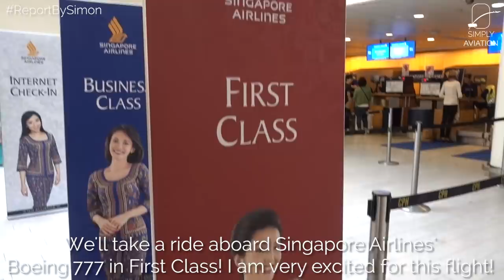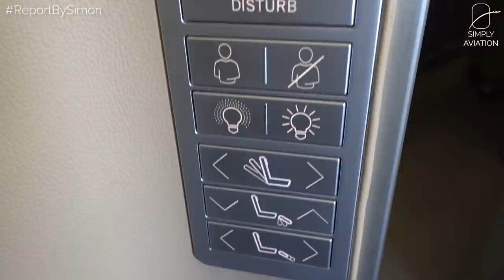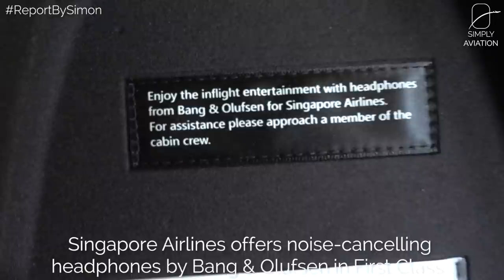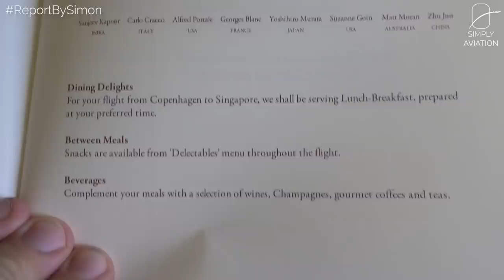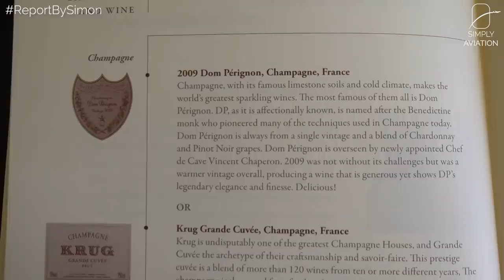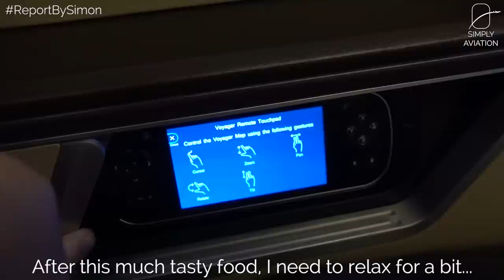TRIPREPORT | Singapore Airlines (FIRST CLASS) | Copenhagen - Singapore | Boeing 777-300ER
Singapore Airlines is known for being one of the world's best airlines and their new First Class Suites on the A380 are incredible. But what does their First Class product look like on their Boeing 777s?

--- FLIGHT INFORMATION ---
Airline: Singapore Airlines
Aircraft: Boeing 777-300ER
Registration: 9V-SWE
Flight Time: 11h 30min
Seat: 1A
From: Copenhagen Kastrup
To: Singapore Changi
Date: August 2019

--- PRICE BREAKDOWN ---
Total Price: 112,500 SAS Eurobonus Miles + 50% American Express Discount Voucher + EUR 150
Total Routing: ARN-CPH-SIN-PEK and ICN-SIN-CPH-ARN
Booked through: SAS Call Center
Cost includes: First Class Ticket
Booking made: December 2018

--- EQUIPMENT INFORMATION ---
Cameras used: Sony RX100 Mark V

--- VIDEO BREAKDOWN ---
00:00 - Copenhagen Airport
01:19 - Boarding
01:55 - The Cabin
02:29 - Taxi and Take Off
04:16 - Lunch
08:09 - Inflight
09:41 - Breakfast
10:40 - Approach and Landing
12:19 - Singapore Airport